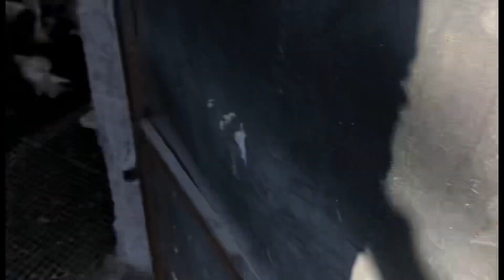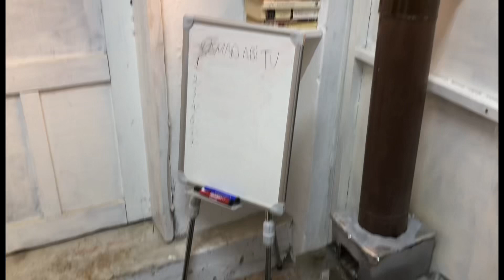Kümesi Boyamağa Başladım :)